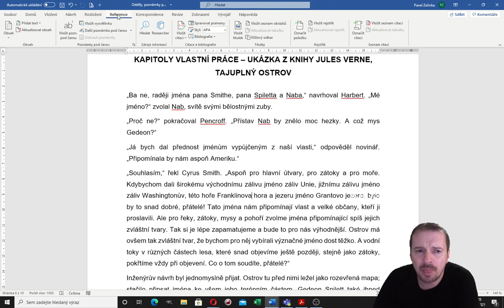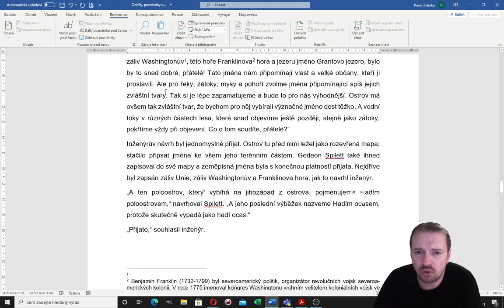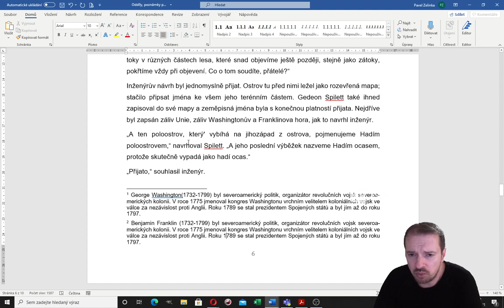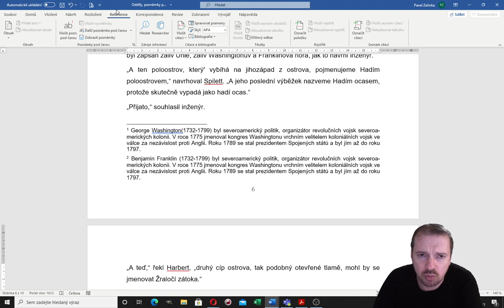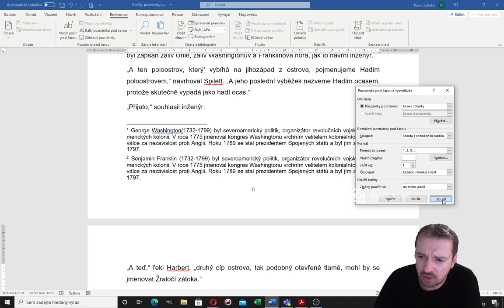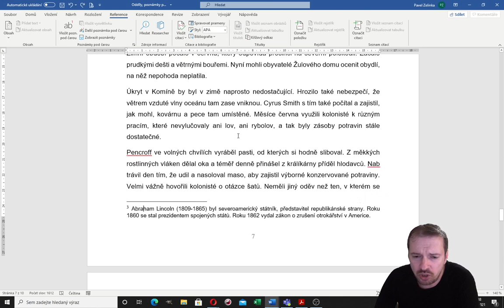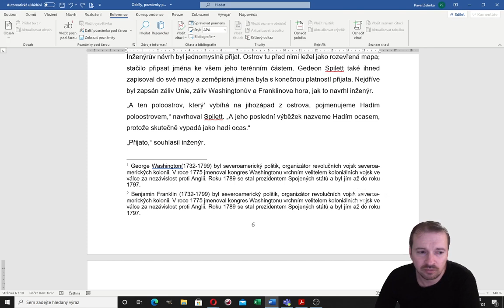MS Word - poznámky pod čarou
Proč využívat poznámky pod čarou, jejich výhody a využití, jak vytvořit poznámku pod čarou, vlastnosti a nastavení poznámek pod čarou.